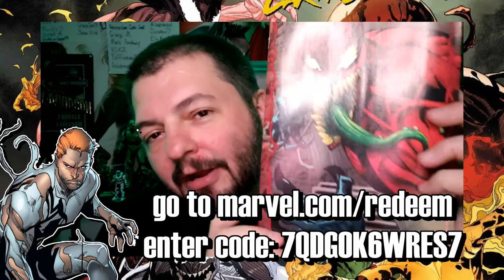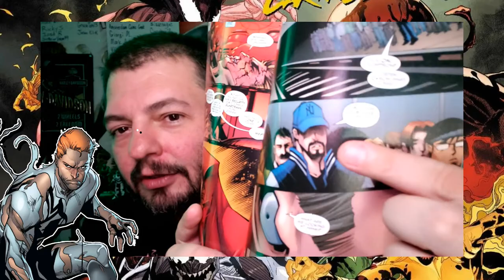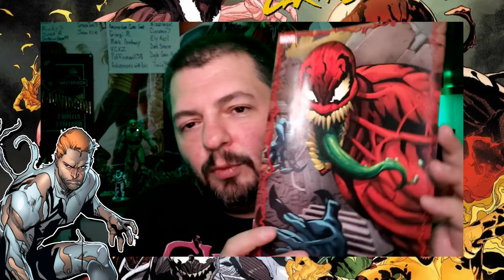Venom Vlog #672: Extreme Carnage Toxin